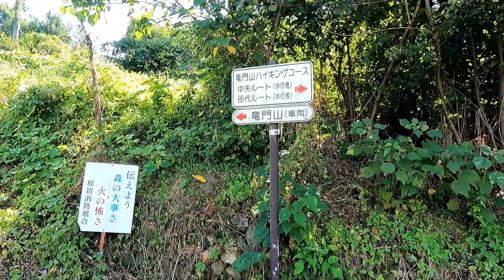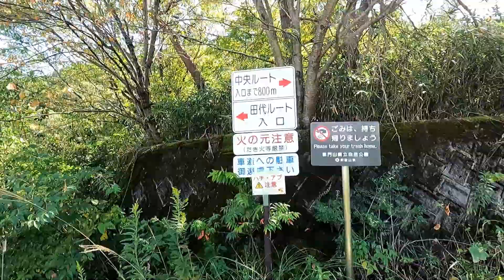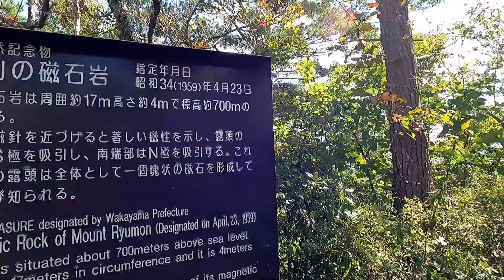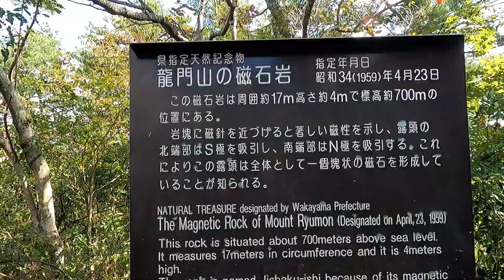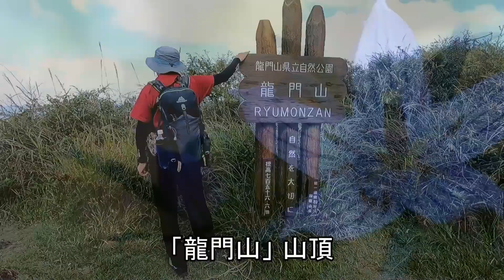【龍門山】 (和歌山県) ムラサキセンブリを観賞ハイキング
「ぐるが」と申します、山歩きを楽しみながら山野草の写真、動画を撮っております。
ムラサキセンブリが咲いているかな～と思い確認に龍門山を田代ルートから登りました。
センブリはあるのはあったのですが？2株しかなくあれだけの多くのセンブリはどうしたのかな～
時期が早くまだこれから咲いてくるのか？もうないのか？

取りあえずは写真に収めることができ、凛としたきれいなムラサキセンブリを観賞できました。

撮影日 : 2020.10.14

■■撮影機材■■
アクションカメラ：GoPro HERO9
カメラ：SONY α6400
レンズ：E PZ 16-50mm F3.5-5.6 OSS

■■Music■■
オーディオ ライブラリ - YouTube様よりお借りしました、ありがとうございます。

■■ご案内使用ソフト■■
Google Earth Pro を使用させていただきました。

CyberLink (サイバーリンク）
POWER DIRECTOR 16 (パワーディレクター16)

■■PHOTO編集ソフト■■
PhotoDirector 10